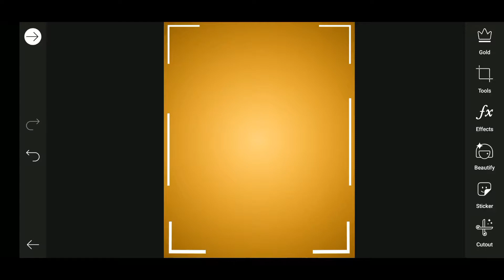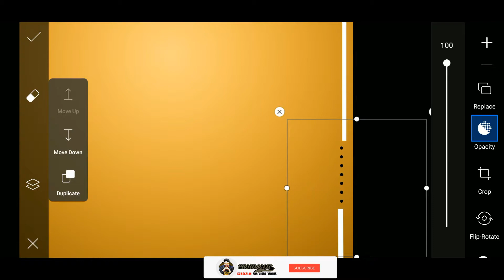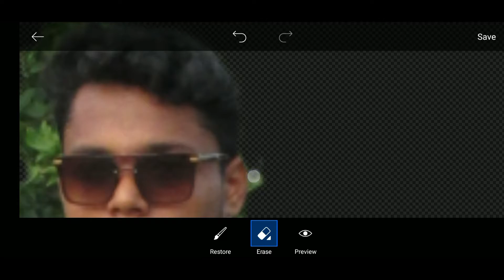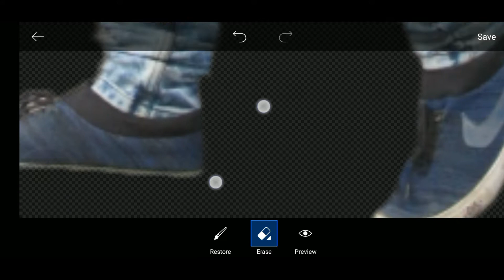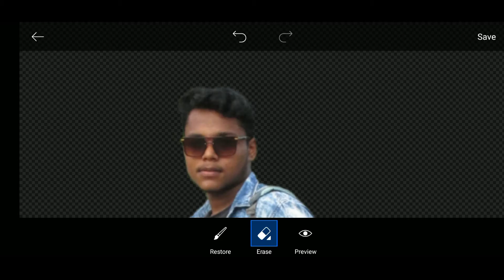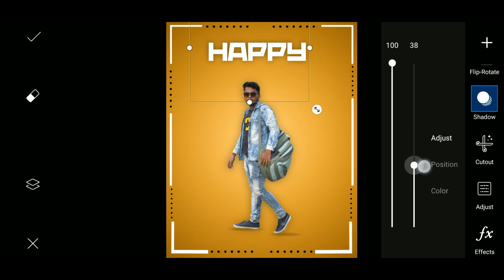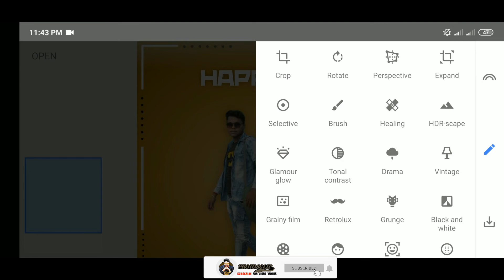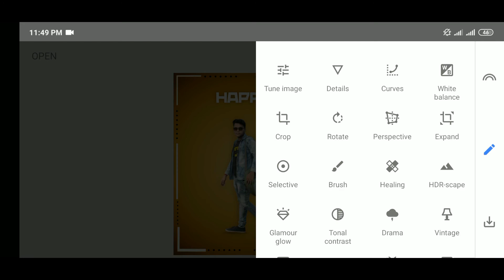Happy PhotoEditing On Android In Bengali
■ PC🖥️
intel® pentium® cpu g620 @ 2.60ghz
RAM 4GB